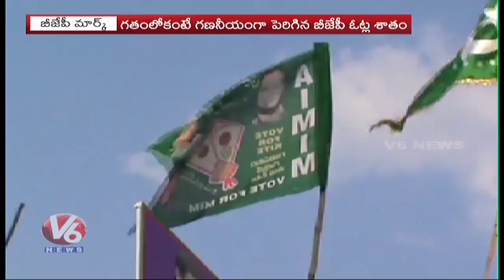మున్సిపల్ కార్పొరేషన్ ఎన్నికల్లో పర్వాలేదనిపించిన బీజేపీ | V6 Telugu News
Watch Muncipal Election Results Update Minute To Minute In V6 Telugu News.